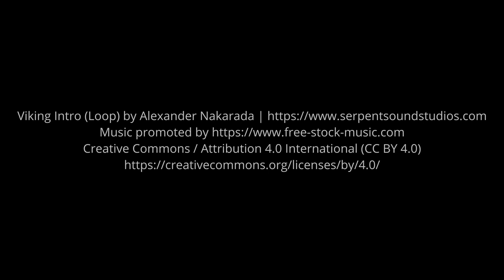Experiencer talks about the hitchhiker effect from investigating UFOs.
8/25/2023 - Experiencer, and MUFON investigator, Jesse Peak, talks about the hitchhiker effect from investigating UFOs.

WEBSITES:
ProjectBATTECH404.wordpress.com
UFOEncountersWorldWide.wordpress.com

• Jesse is an experiencer.
• A Certified MUFON Field Investigator For The State of Pennsylvania
• MUFON ERT(Experiencer Resource team) & ERT Mentor
• MUFON CAG (Case Assistance Group)
• SCU (Scientific Coalition for UAP Studies) Member
• Project Director for Project BATTECH 404
• Co-Founder & Team Lead for The UAP Medical Coalition
• Podcast / Radio Host at "UFO Encounters World Wide"
• Also a Published Writer in the MUFON Monthly Journal & Flying Disk Press
• Ex-Army 13 Bravo (Artillery Cannon Crew Member) In The Army National Guard
• Did training at “Fort Sill” Oklahoma
• Councilor for 5 Years Teaching Classes To Young Adults